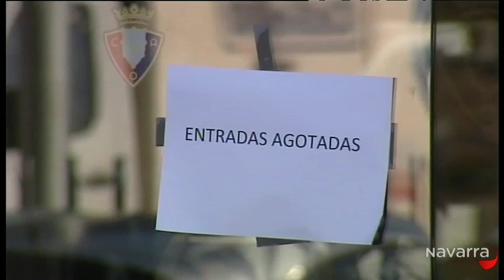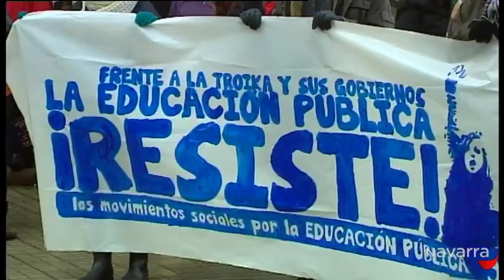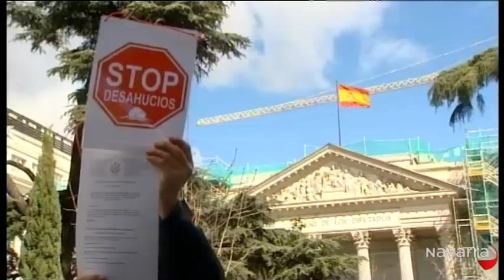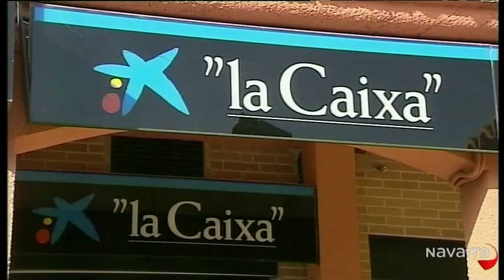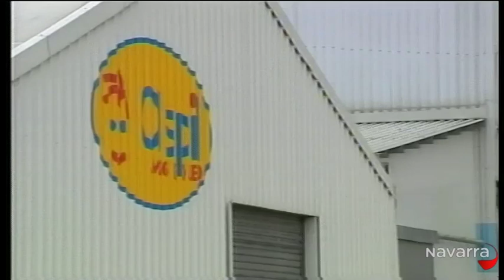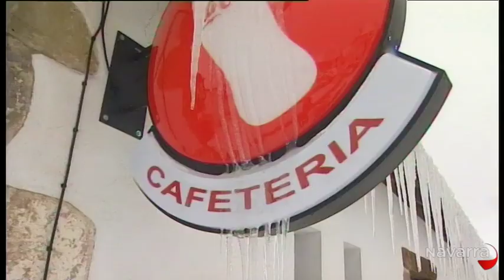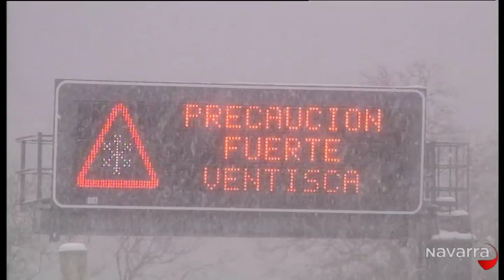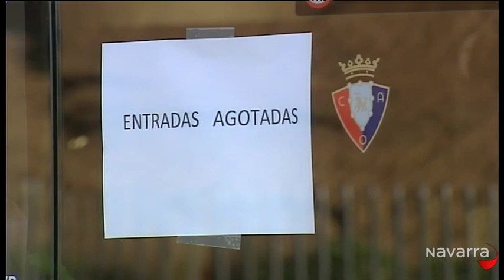Informativo 20:30 horas 14 marzo 2013